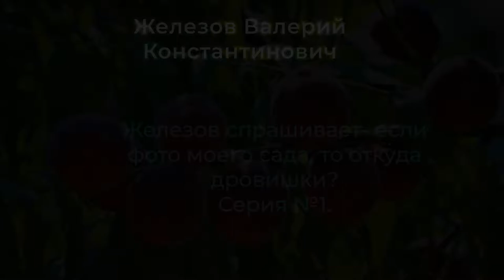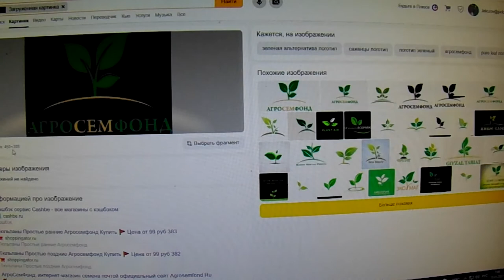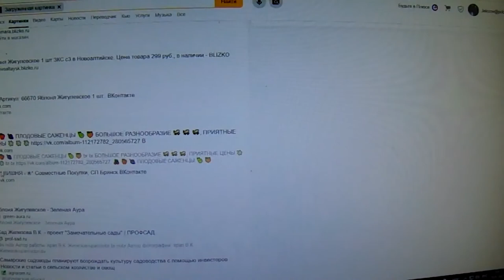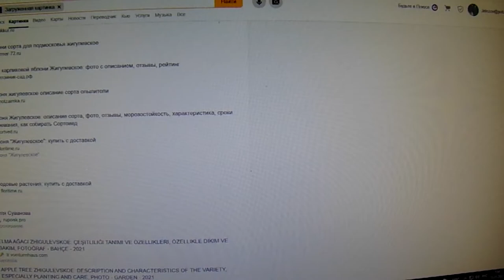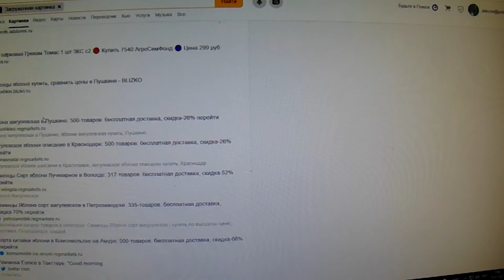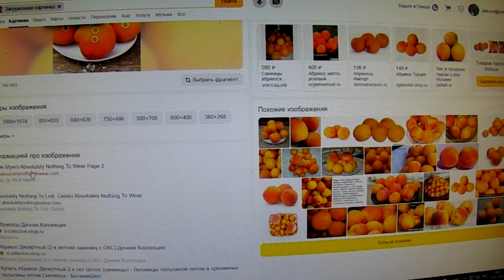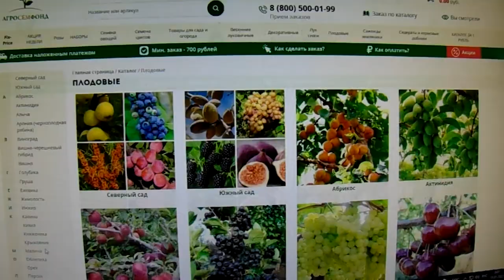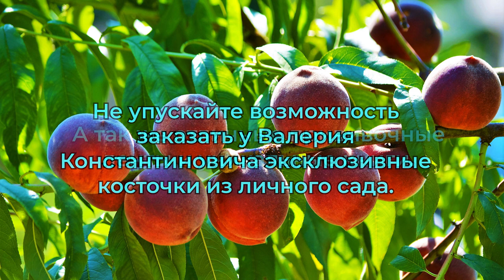Железов спрашивает- если фото моего сада, то откуда дровишки?Серия №1.